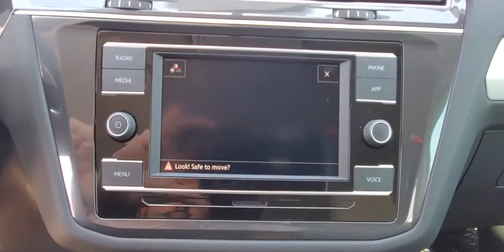2020 Volkswagen Tiguan Orlando, Sanford, Kissimmee, Clermont, Winter Park, FL 5088P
Silk Blue Metallic Used 2020 Volkswagen Tiguan available in Orlando, Florida at Orlando VW South. Servicing the Sanford, Kissimmee, Clermont, Winter Park, FL area.
2020 Volkswagen Tiguan 2.0T S - Stock#: 5088P - VIN#: 3VV1B7AX3LM100759

5474 S Orange Blossom Trl

Clean CARFAX.brbr2020 Volkswagen Tiguan Blue 2.0T S FWD 8-Speed Automatic with Tiptronic 2.0L TSI DOHCbrbrFamily appeal with a sporty feel ! Recent Arrival! 22/29 City/Highway MPGbrbrbrOrlando VW South proudly serving the following communities: Orlando, Kissimmee, Clermont, Melbourne, The Villages, Windermere, Davenport, St Cloud, Longwood, Sanford, Lake Mary, Lakeland, Oviedo, Cocoa, Titusville, Daytona Beach.